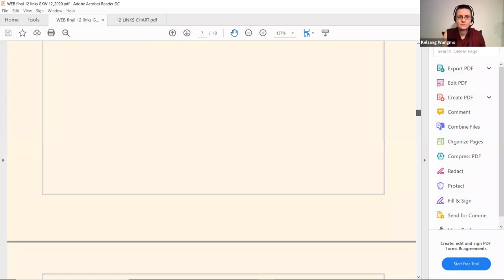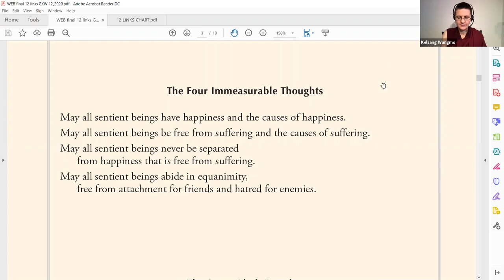Geshe Kelsang Wangmo - Twelve Links of Dependent Arising - 12.12.20 class 1